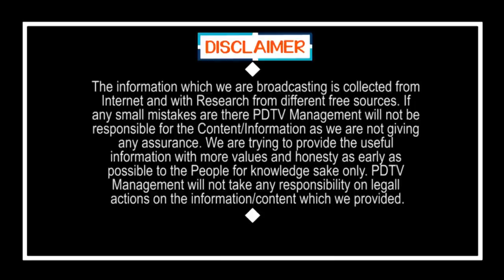Chandrababu afraid of YS Jagan | జగన్ ను చూసి బయపడి పారిపోయిన చంద్రబాబు | PDTV News